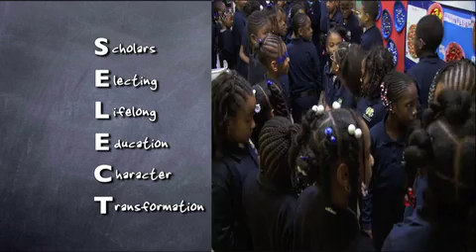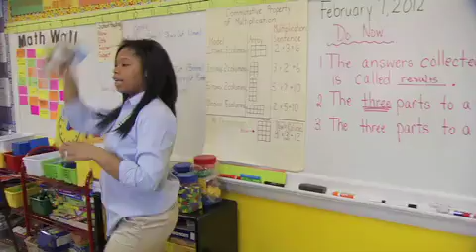Newark students on Classroom close-up.NJ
SELECT  - Marion P. Thomas Charter School runs a gender-based program called SELECT (Scholars Electing Lifelong Education Character and Transformation). The teachers address the different learning styles of boys and girls and incorporate various teaching methods and activities that are differentiated for each gender. The program was initially established to bridge the gap for African American boys as well as strengthen proficiency for girls in science and math.